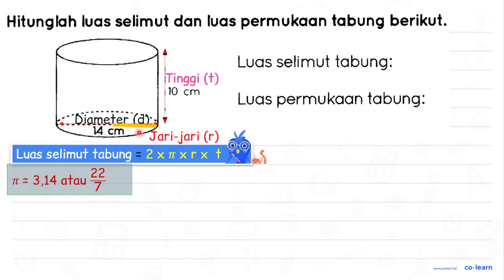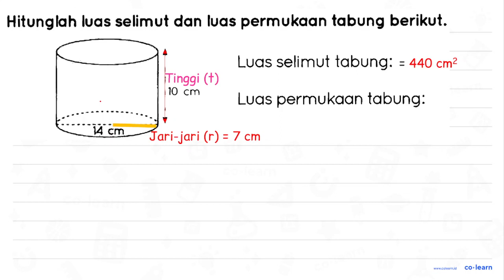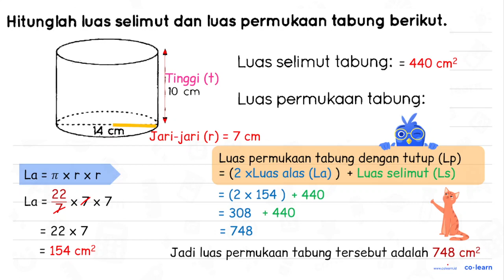Hitunglah luas selimut dan luas permukaan tabung berikut. 10 cm 14 cm Luas selimut tabung: Luas ...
Hitunglah luas selimut dan luas permukaan tabung berikut.
10 cm 14 cm
Luas selimut tabung:
Luas permukaan tabung:

Topik atau Materi: Tabung (Luas Permukaan dan Volume) - Bangun Ruang - Geometri - Matematika Kelas 6 SD - K-13

Sumber Soal: Mahir Matematika Kelas 6, K-13, TPC, 2020 , Quadra

00:00 : Bedah Soal
01:00 : Konsep, rumus dan pengertian Tabung (Luas Permukaan dan Volume)
01:18 : Langkah penyelesaian soal
02:51 : Jawaban akhir
03:21 : Penutup